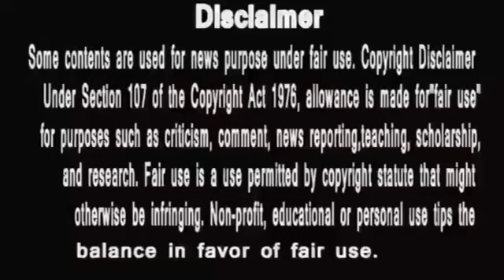Punyashlok Ahaliya Bai || खंडेराव का गुस्सा करेगा मलेरओ का बड़ा नुकसान।। खोलेगा नया अधयाय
PunyaShlokKathaAhilyaBai
IsAlihya